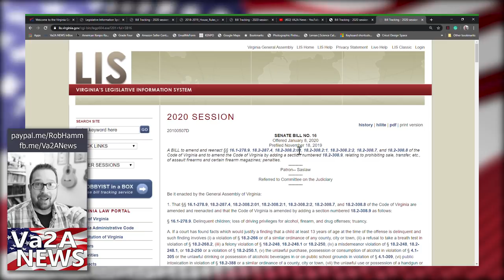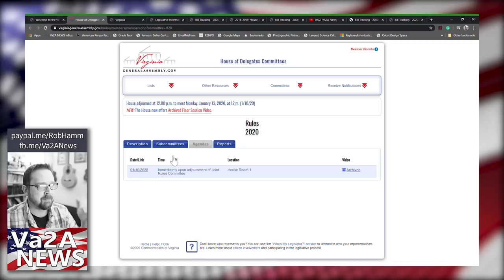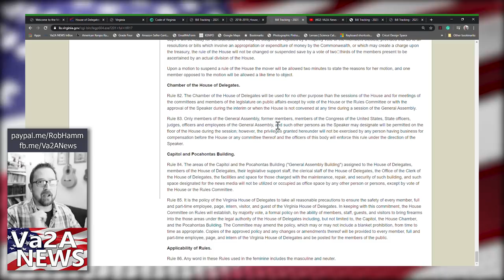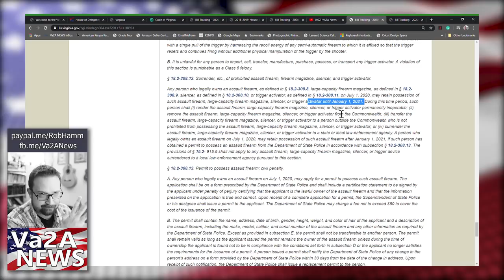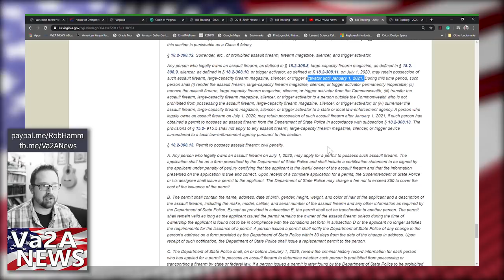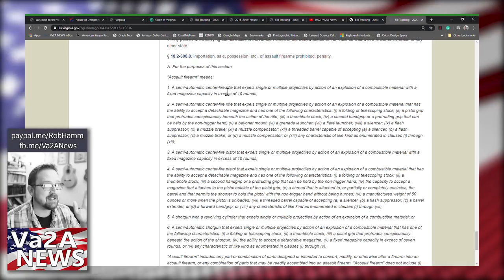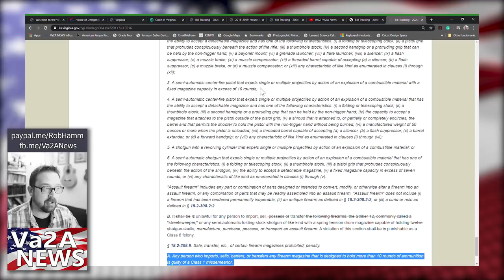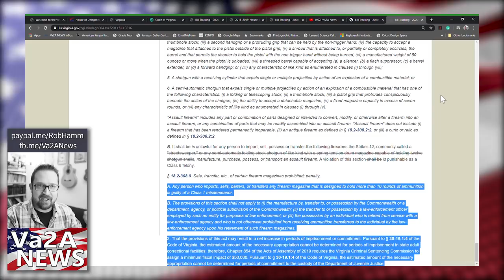Va2A NEWS LP03: House Rules Ban Guns - HB961 Firearm Registration - SB16 Assault Firearm Discussion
Day Three of the 2020 legislative session in Virginia.

Senate bill 64 which introduces new language characterizing assembly, training, and gathering in public places with firearms as paramilitary activity: